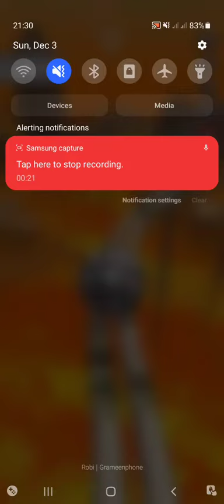passing the tough level in ball game # ball game